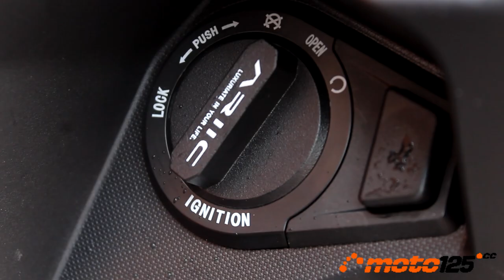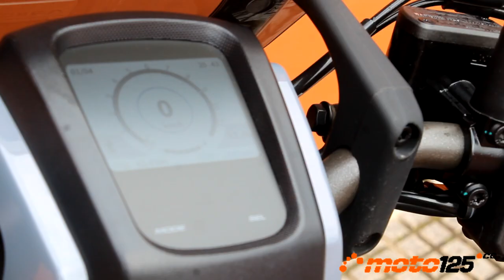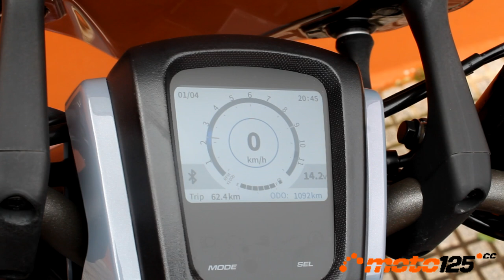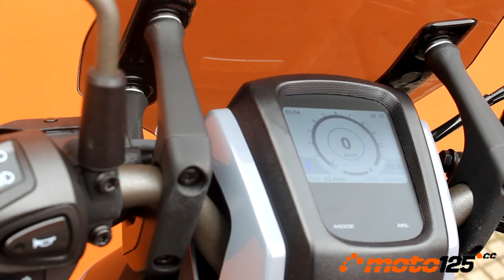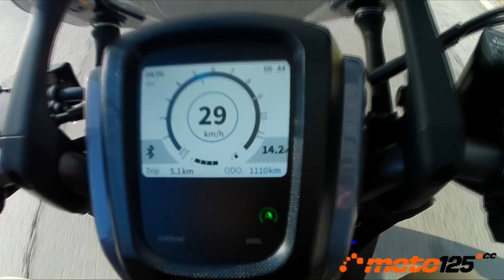Prueba a fondo - Ariic Gemma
Tiene nombre de piedra preciosa y el scooter utilitario de Ariic no va descaminado ya que es un diamante en bruto, y no porque le falten detalles por pulir ya que lo tiene todo: una estética elegante obra del italiano Alessandro Tartarini, acabados impecables, equipamiento excepcional con TFT y llave inteligente entre otros muchos detalles, excelente comportamiento y un precio imbatible de 1.990 €. Lástima que, para muchos potenciales usuarios, la marca y el modelo sean desconocidos y ahí es donde se debe pulir este diamante.